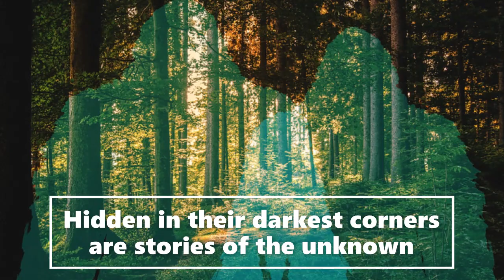SAROY SHORT STORIES Bigfoot Is Real EMT Disturbing & Terrifying Murder Mystery True Sasquatch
Welcome to the Saroy channel. This is an entertainment channel of bedtime stories today a true EMT Bigfoot Is Real Disturbing & Terrifying Murder Mystery | (Learn English Through Story). We receive witness Sasquatch accounts and publicly documented cryptid sightings and use artistic license to make the stories enjoyable for listeners. This is a fictional channel. We release a daily video. Hope you enjoy todays story. Lots of love Sarah.

Special thank you to Steve Baxter for letting us use his wonderful artwork of, the paranormal scholar, bigfoot, sasquatch, bigfoot case files, dixie cryptid, asmr horror, lets read!, slumber reads etc. His art can be found at mortis media, brief case, top5s and reddit inc.